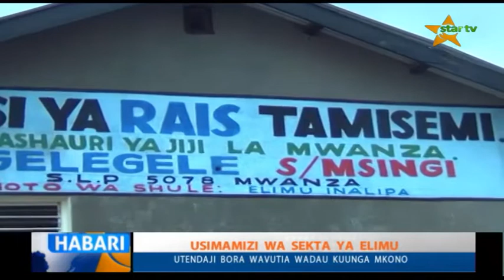USIPITWE TAZAMA: TAARIFA YA HABARI YA STAR TV SAA MBILI USIKU 18.02.2019